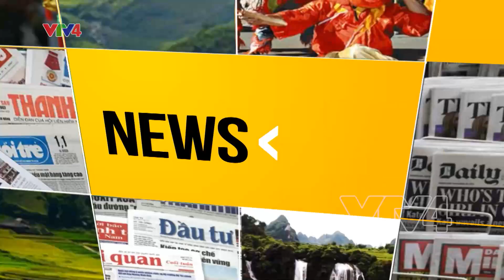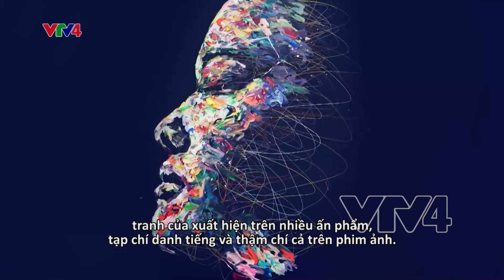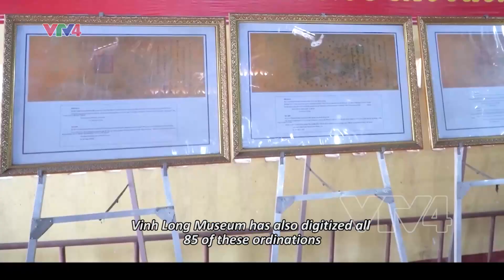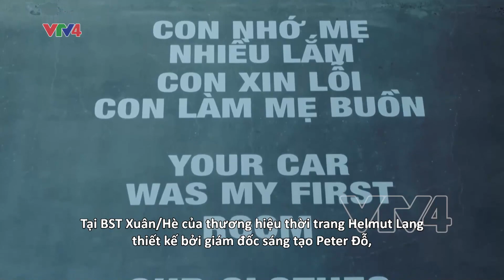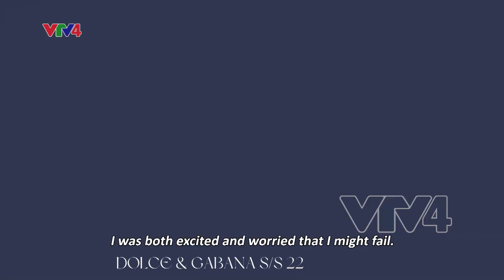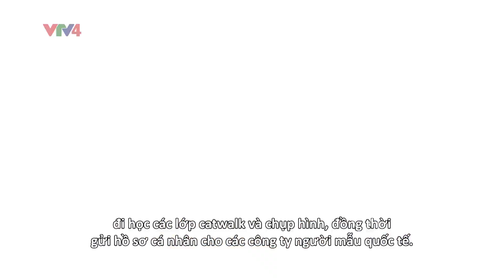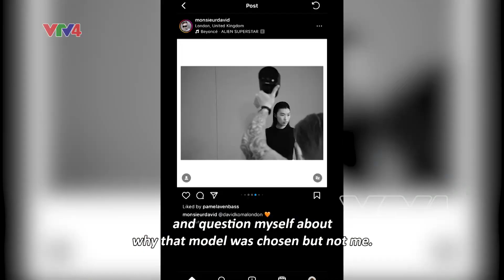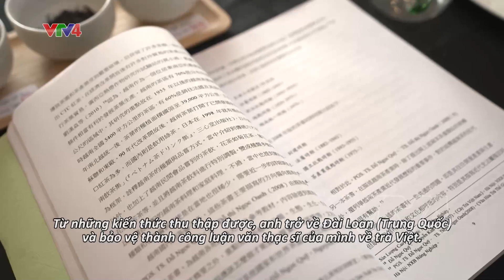LINH THIÊNG CÔNG THẦN MIẾU VỚI 85 ĐẠO SẮC PHONG TÔN VINH TINH THẦN UỐNG NƯỚC NHỚ NGUỒN| VTV4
Có một ngôi miếu được gọi là “có một không hai” ở Miền Tây Nam Bộ. Sự độc đáo của ngôi miếu chính là “kho báu” mà ngôi miếu đã gìn giữ, bảo vệ gần 200 năm qua. Đó là 85 sắc phong của triều đình nhà Nguyễn ban cho ngôi miếu. Không một ngôi miếu nào ở Miền Tây Nam Bộ lại có nhiều sắc phong đến như vậy.
Những sắc phong này là gì? Giá trị của các sắc phong này như thế nào?
Chúng tôi đã may mắn được đến ngôi miếu và ghi lại được buổi mở sắc phong tại đây. Mời quý vị và các bạn hãy cùng đến với câu chuyện về Công thần Miếu ở tỉnh Vĩnh Long với 85 đạo sắc phong đặc biệt trong Culture Mosaic tuần này.